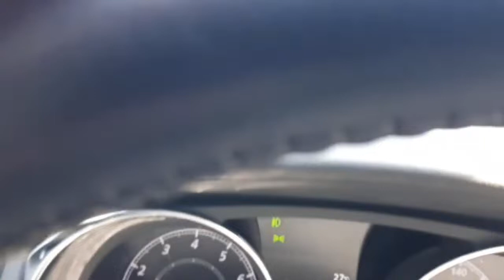PM/PI: VIATURA A REBOQUE